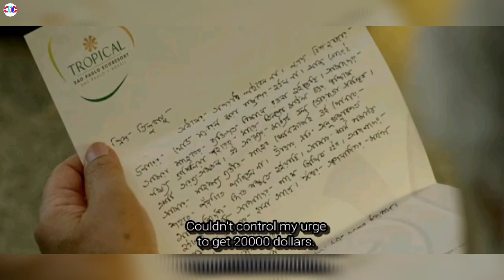ব্রাজিলের সোনার শহর | Full Movie Explain Professor Shanku O El Dorado | Cine Dot com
ব্রাজিলের সোনার শহর
Full Movie Explain Professor Shanku O El Dorado
Cinema Dot com

prof shonku
prof shonku o el dorado
prof shonku movie
professor shonku trailer
sandip ray movies
sandip ray new movies
professor shanku movie
professor shonku o el dorado movie trailer professor shonku o el dorado movie
shonku o el dorado
shanku trailer
el dorado
nakur babu o el dorado
professor sonku
prof shanku
professor shanku
sunday suspense new
shonku
shonku golpo
sunday suspense shonku
sunday suspense professor shonku o el dorado feluda